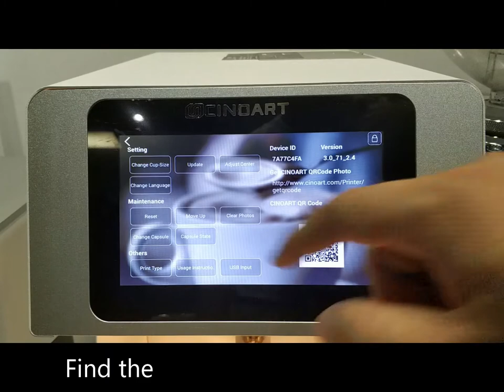How To Use Coffee Printer Part 7 - Change Language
Coffee Printer —— Change Language